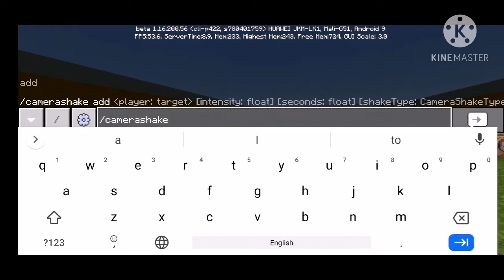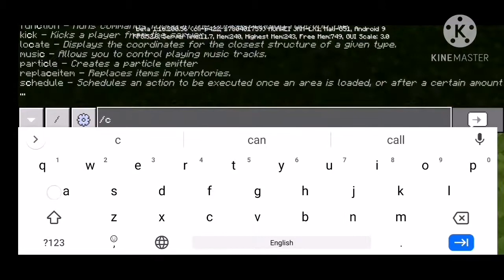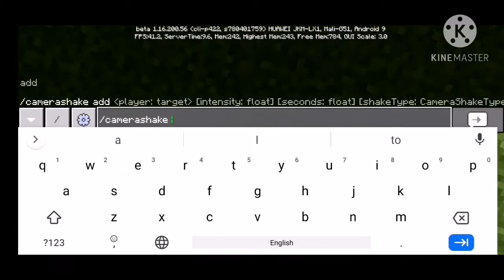How to use the camerashake command in mcpe 1.16.100 - 1.16.200.56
This is a new command in minecraft pe / maybe on bedrock